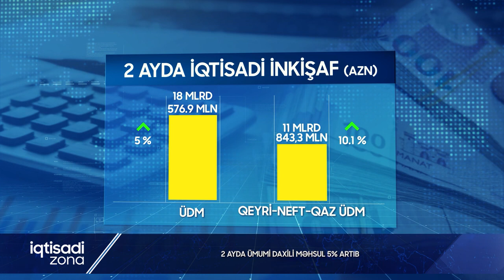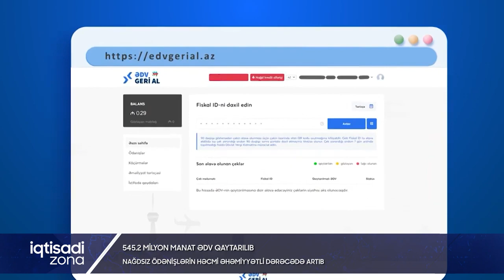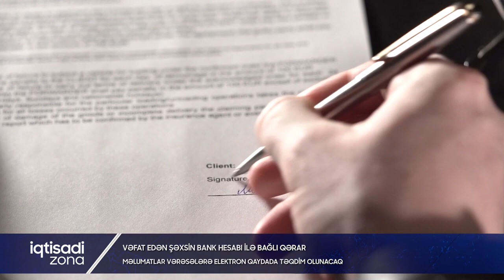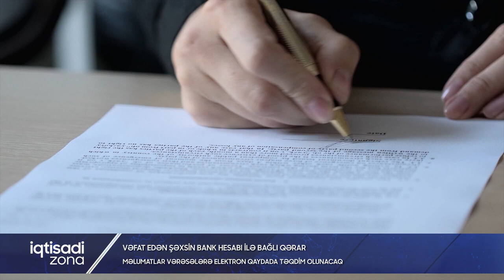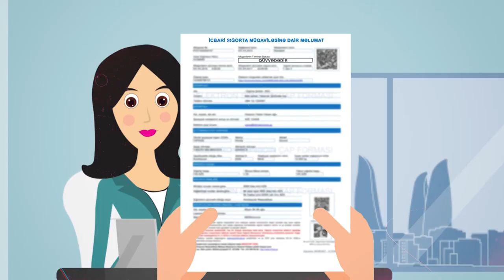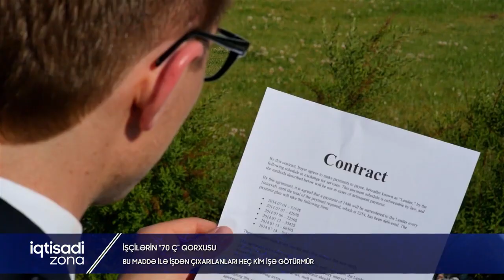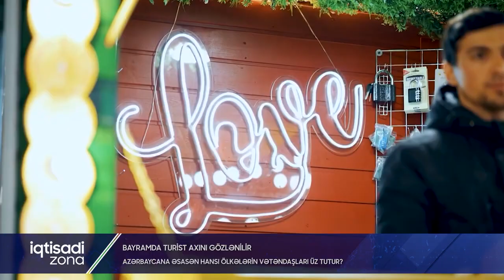"İqtisadi Zona", 17.03.2024-cü il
- ƏməkMəcəlləsi-nin 70-ci maddəsinin Ç bəndi hansı halda tətbiq olunur? Əməkkitabçası-ndan bu maddəni silmək mümkündürmü?

- Vəfat edən şəxsin bank hesabı vərəsələrə elektron qaydada təqdim olunacaq. Bu proses necə həyata keçiriləcək?

- Bayramda paytaxt və bölgələrə turist axını gözlənilir. Azərbaycana əsasən hansı ölkələrin vətəndaşları səfər edir?

- Azərbaycanda sığorta sektorunda yenilik. Hadisə baş verdikdə vətəndaşlar ekspertləri elektron sistem üzərindən seçəcək.

Bu və digər xəbərlərlə İqtisadiyyatNazirliyi yanında DVX-nin ATV kanalı ilə birgə layihəsi olan İqtisadiZona proqramının 17 mart 2024-cü il tarixli buraxılışında tanış ola bilərsiniz. Verilişin qonağı İcbari Sığorta Bürosunun icraçı direktoru Rəşad Əhmədov Günel Bəhramqızının suallarını cavablandırır.